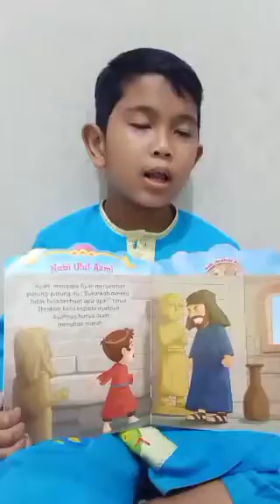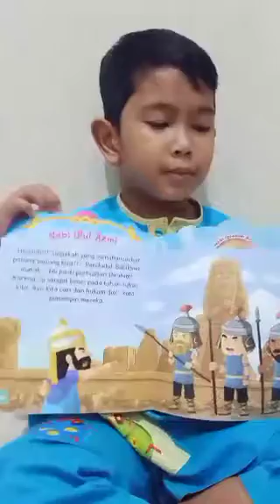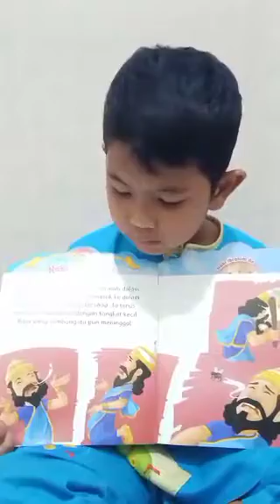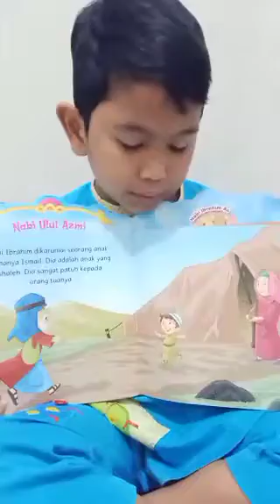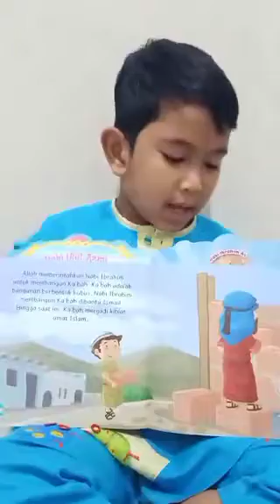NUFI "Festival Literasi" Lily Arshad